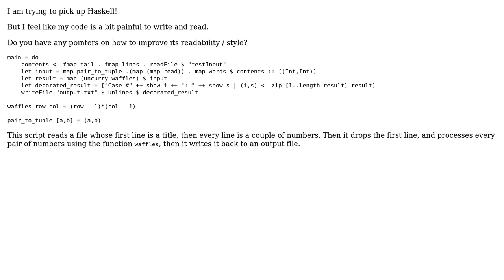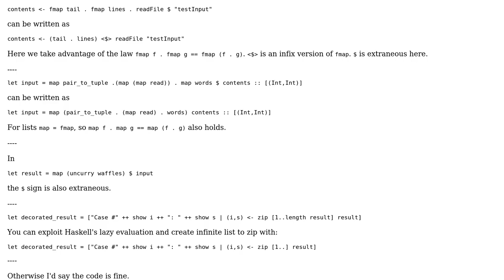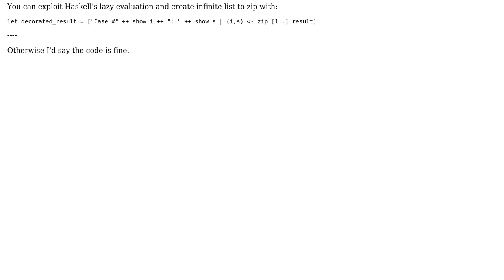Code Review: File manipulation with Haskell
With thanks & praise to God, and with thanks to the many people who have made this project possible! | Content (except music & images) licensed under CC BY-SA | Music | Images & others | With thanks to user Jsevillamol user arrowd user 200_success and the Stack Exchange Network Trademarks are property of their respective owners. You are responsible for your own actions.